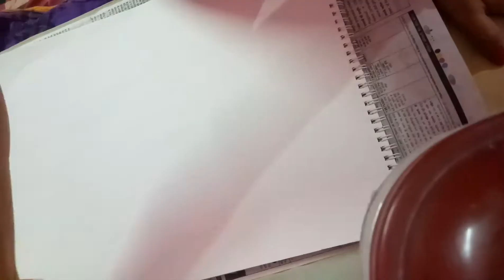comb texture painting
use of different colours ,comb texture makes beautiful painting